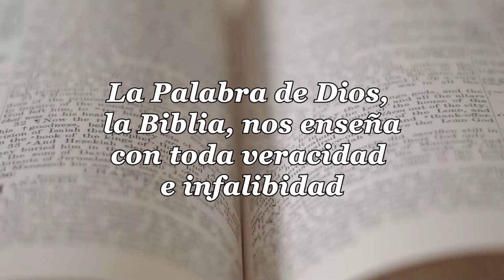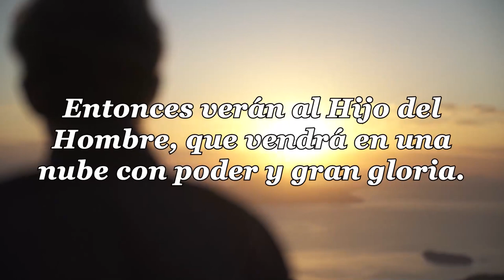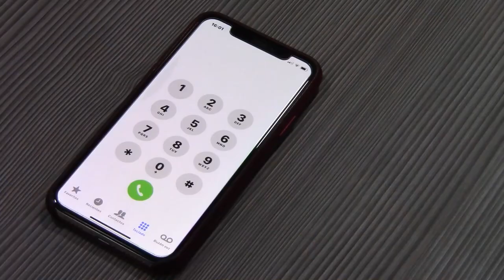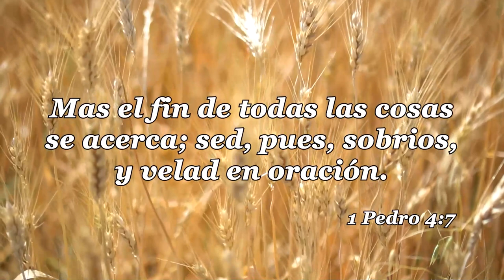23 LA IGLESIA Y LAS ULTIMAS COSAS